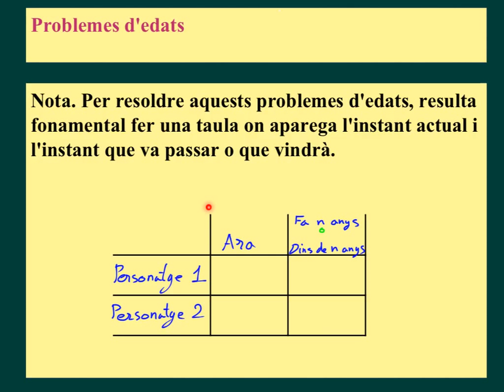3r ESO RESOLUCIÓ PROBLEMES. Pro. Edats